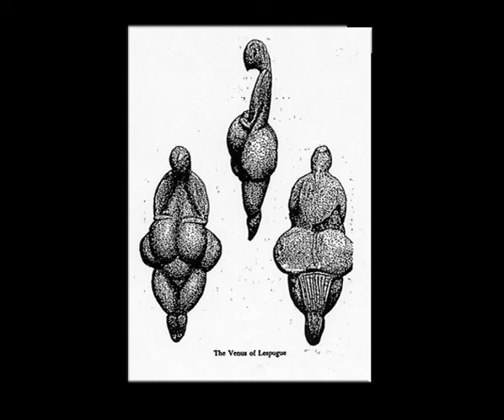William Irwin Thompson Lecture 8/11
William Irwin Thompson CIIS Lecture Series